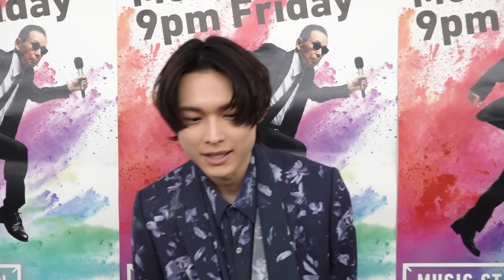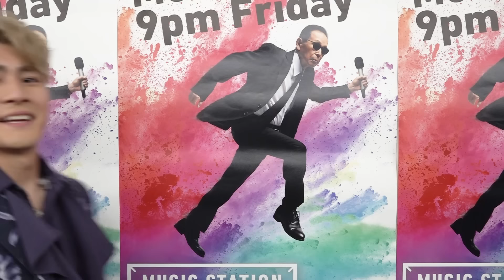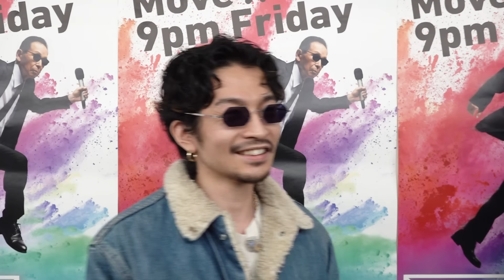SixTONESが卒業したいのは…あんな事やこんな事！SPゲストも登場？！【Mステ】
SixTONESが Mステカメラ に登場😎🌟

テーマは
「早く卒業したいモノ・コト」

田中💙朝が弱く…🏃‍♂️💨
松村🖤初対面の人に…🗣
京本💗服を脱いだ時…👕🧦👖
髙地💛緊張して…🤷‍♂️🤦‍♂️
森本💚忘れ物が多くて…💭
ジェシー❤とあるコト🪞
〇〇👑🐃食べ方が…🥢
↑SPゲスト🤫

今夜は「共鳴」を披露🌍✨